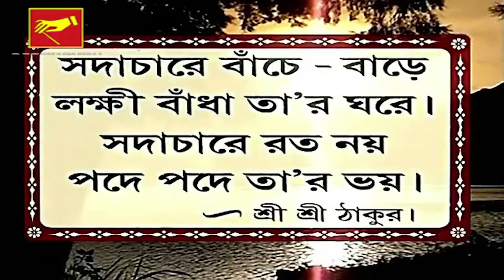ছোট্ট অবোধ শিল্পী আমি|জগমোহন সিং(জনি)|ভক্তিগীতি|CHOTTO ABODH SILPI AMI|JAGMOHAN SINGH|DEVOTIONAL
Presenting New Bengali Devotional Song by Beethoven Records.
✽ Song: CHOTTO ABODH SILPI AMI
✽ Singer: JAGMOHAN SINGH (JONY)
✽ Lyrics: MANMOHAN SINGH
✽ Category: DEVOTIONAL
✽ Label: BEETHOVEN RECORDS
✽ Digital Partner: RDC MEDIA PVT LTD